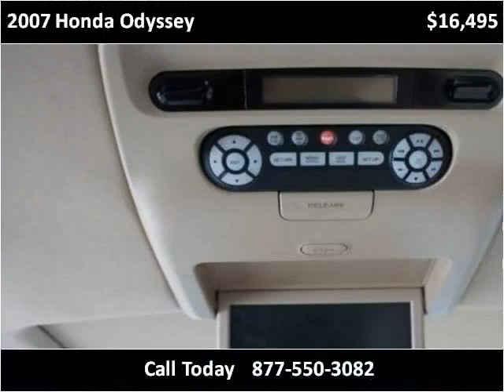2007 Honda Odyssey Used Cars Miami FL